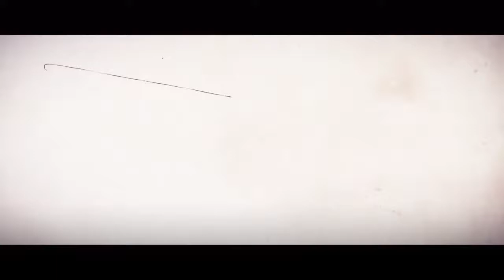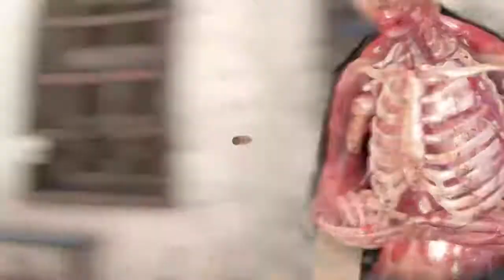Sniper elite 4 con okazaki